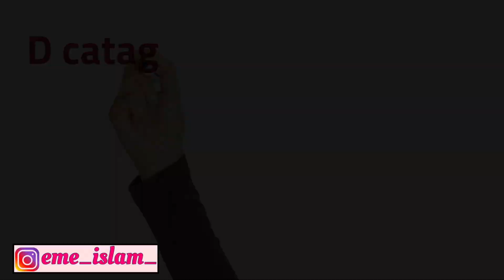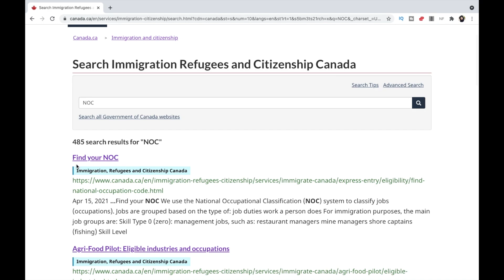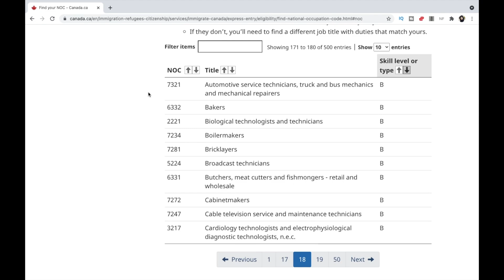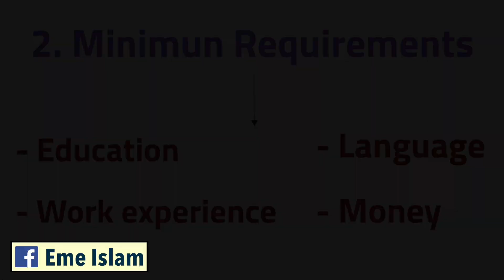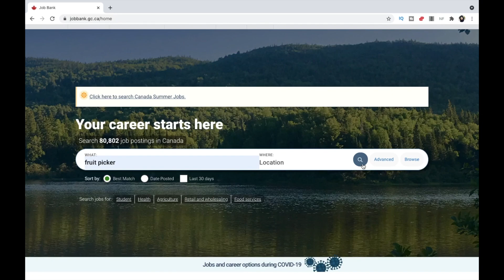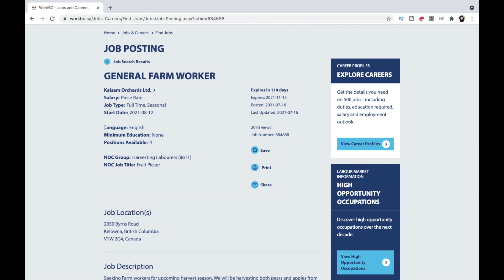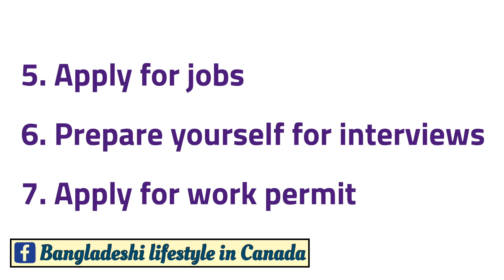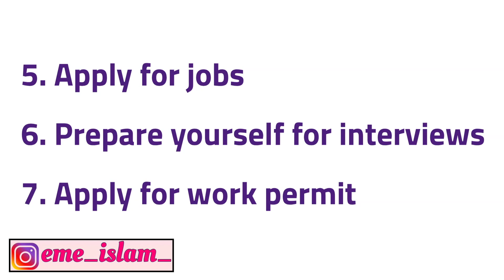Canada work permit for less educated people |কানাডায় কোনো টাকা এবং শিক্ষা ছাড়া আসা সম্ভব |Canada job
D Category jobs in Canada | Low-skilled jobs canada | Canada D work permit

5 Reasons people leave Canada | Why do people LEAVE Canada | কানাডা ছেড়ে মানুষ কেন চলে যায়